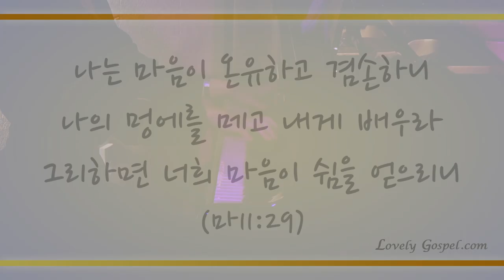고통의 멍에 벗으려고 (Out of My Bondage, Sorrow and Night, 272장) - 윤한나 (Yoon Hanna)/(Piano: 지해나)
'나는 마음이 온유하고 겸손하니 나의 멍에를 메고 내게 배우라 그리하면 너희 마음이 쉼을 얻으리니'(마11:29)

'이는 내 멍에는 쉽고 내 짐은 가벼움이라 하시니라'(마11:30)

이미 세상을 이기신 그리스도께서 우리의 모든 죄를 대속하사 믿는 이들의 모든 수고와 무거운 짐을 내려놓고 편히 쉬게 하셨음에 감사하며 이 찬양 하나님께 바칩니다.

이번 주 138번째 찬송곡으로 소프라노 윤한나님과 피아니스트 지해나님의 '고통의 멍에 벗으려고-272장’ 들려 드립니다.